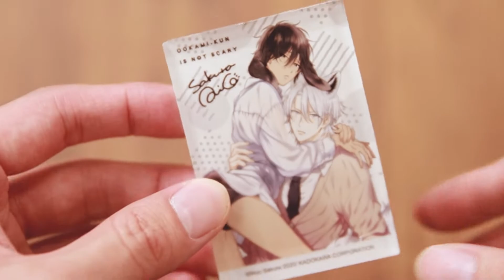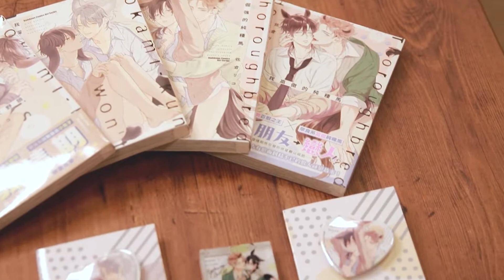佐倉リコ老師「獸耳系列」周邊精品開箱【台灣角川】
所有新書介紹與購書都在這~
新書情報、活動資訊、各式好康，千萬別錯過